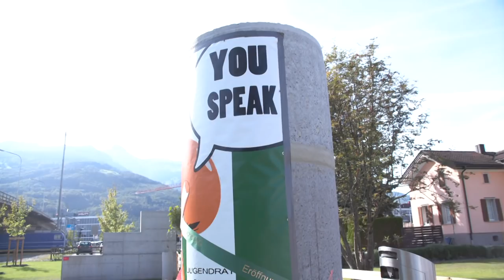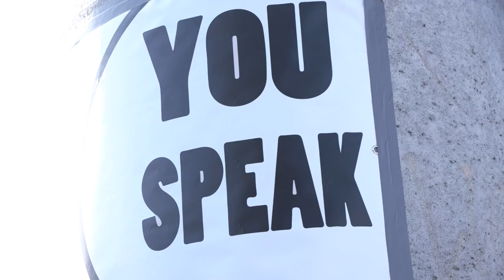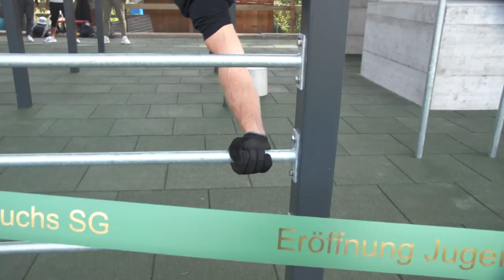Jugendpark Buchs eröffnet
Stadtentwicklung braucht Jugend
Unter der Brücke in voller Fahrt